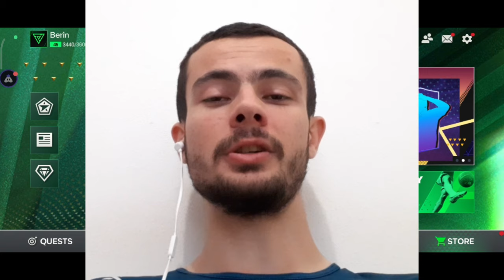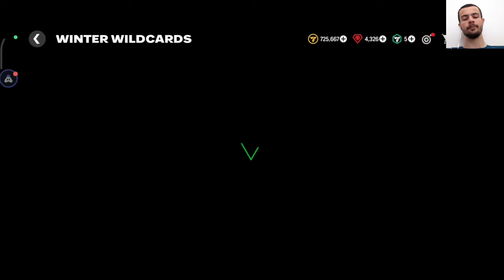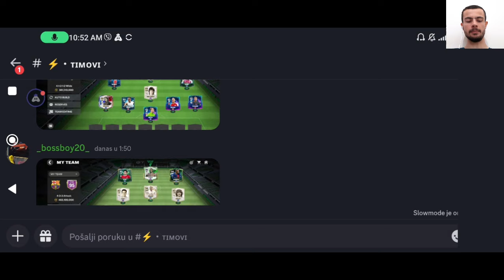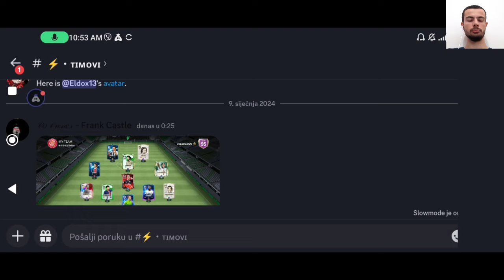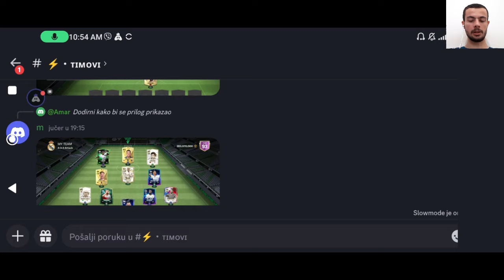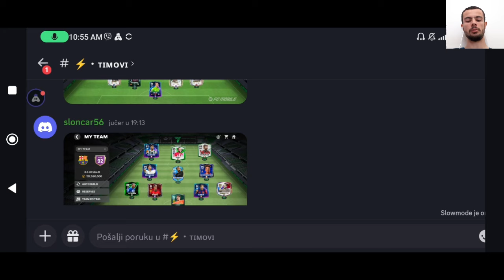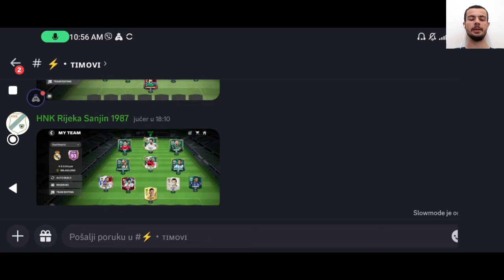NOVI MILESTONE I EXCHANGE!!! FC MOBILE 24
U danasnjem videu sam pokazao nove milestone koji nam dolazi u ea sports fc mobile, kao i novi exchange koji bi trebao doci uskoro. Nakon toga sam ocjenjivao vase timove.

UŽIVAJTE.

fifa mobile
fifa mobile 23
fifa
mobile
gaming
soccer
football